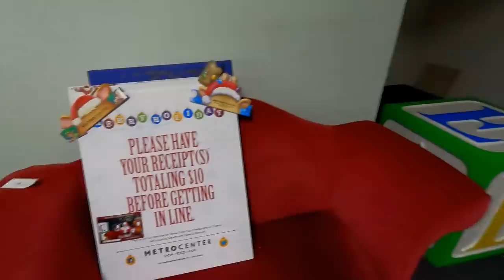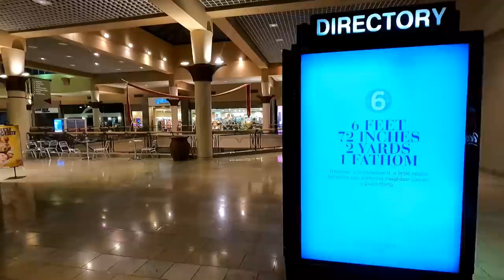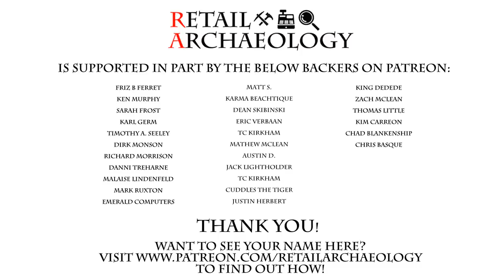A Very Dead Mall Christmas | Retail Archaeology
A Very Dead Mall Christmas:
In this special Christmas episode of Retail Archaeology we visit 3 malls to see how they're doing this holiday season.